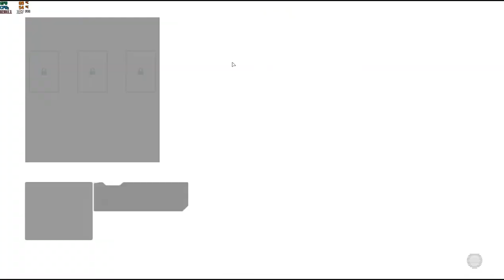STAR WARS Battlefront 2 - Arcade